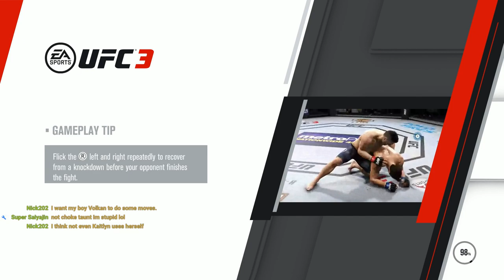EA Sports UFC 3 But The Stream Ends When I Get Angry... Sort Of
Oh boy. This ain't gonna last long.